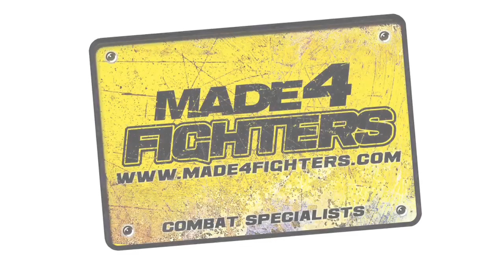MELVIN GUILLARD: "I've never been to a stripclub with him, that definately don't make us friends!"